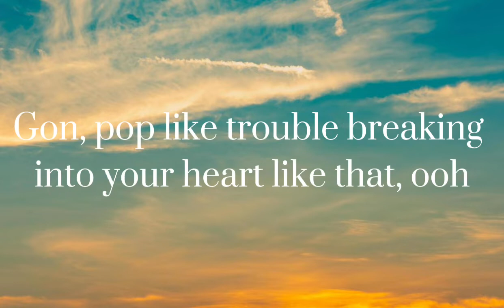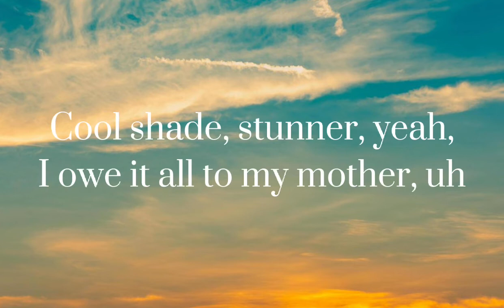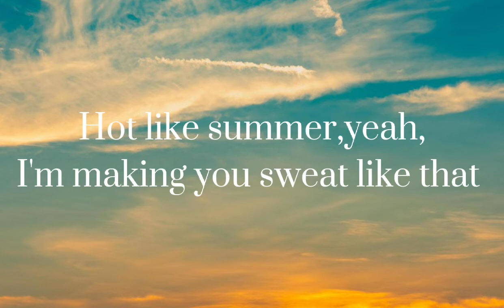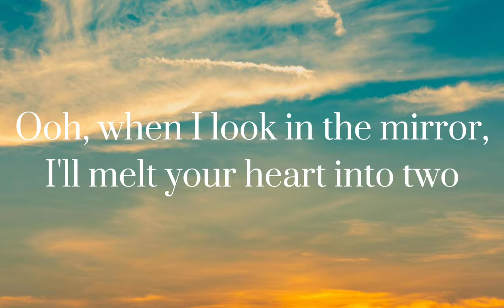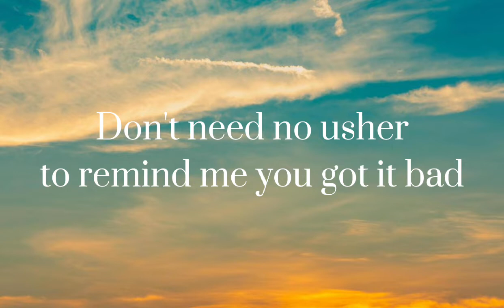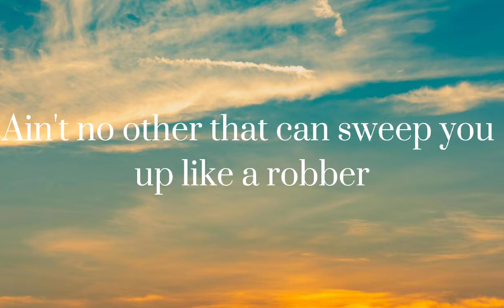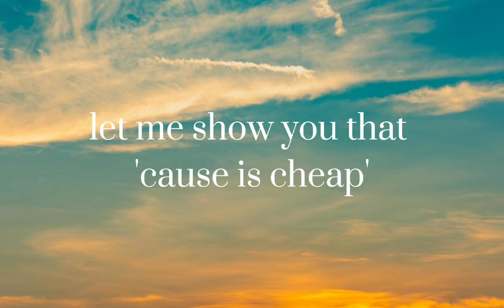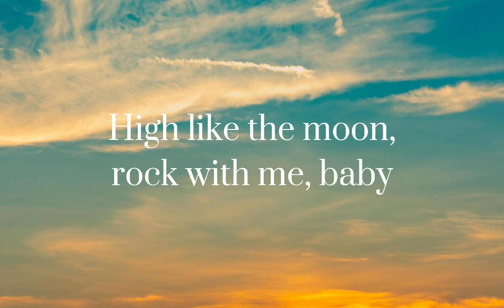Butter By BTS (lyrics)